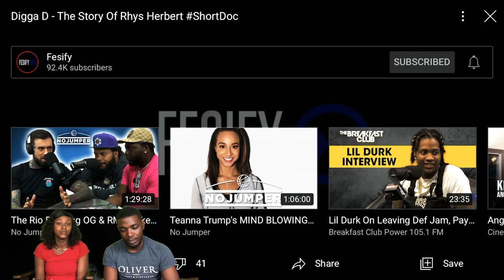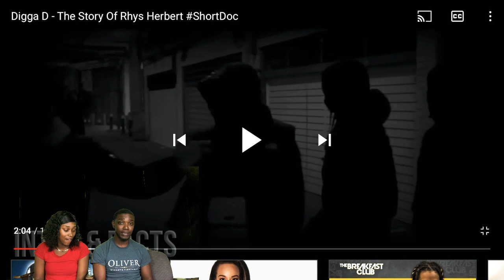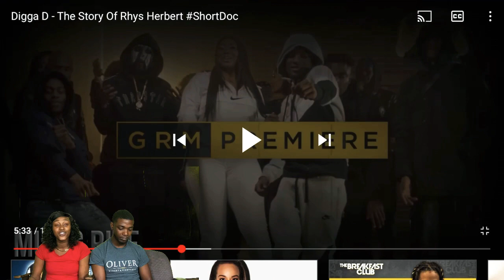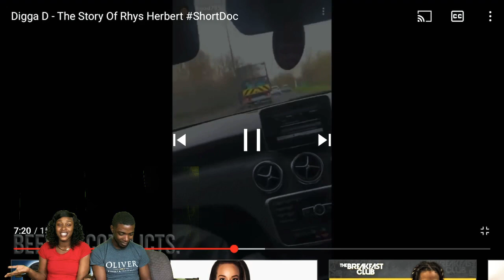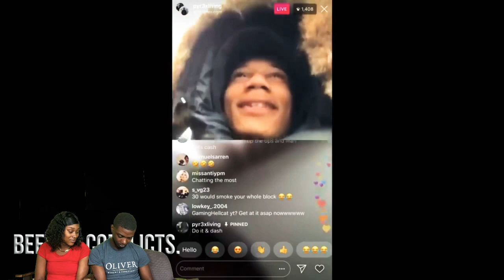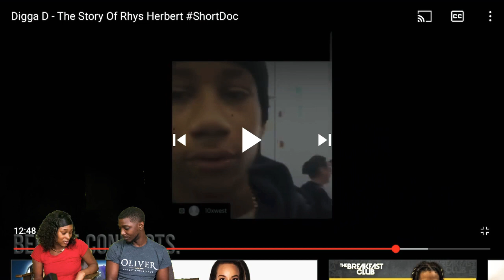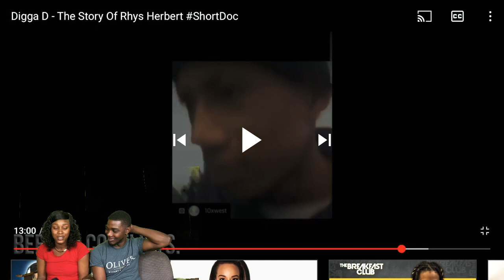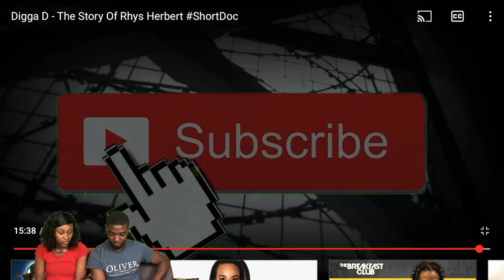Digga D - The Story Of Rhys Herbert